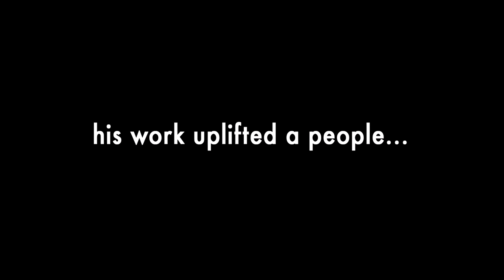Gramavrikshathile Kuyil Trailer K P Kumaran Sreevalsan Menon Kumaran Asan ഗ്രാമവൃക്ഷത്തിലെ കുയില്‍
Gramavrikshathile Kuyil Trailer  K P Kumaran Sreevalsan Menon Kumaran  Asan ഗ്രാമവൃക്ഷത്തിലെ കുയില്‍ garggi ananthan